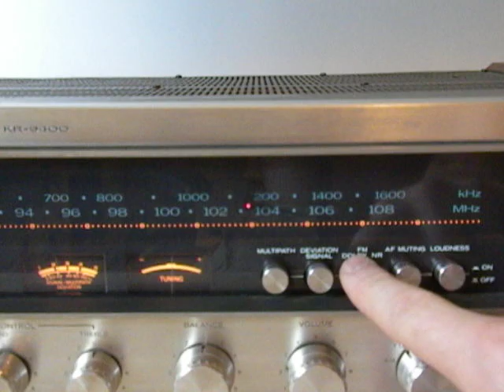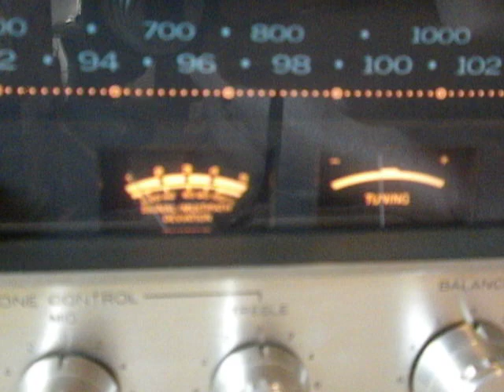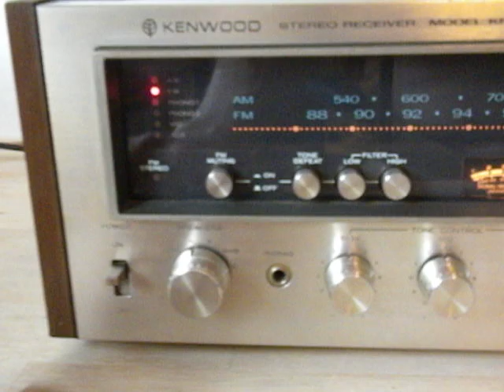Demo video of Kenwood KR-9400 Japanese made stereo receiver from 1975.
This is a demo video of item being offered for sale on EdsGoodStuff.com

EdsGoodStuff is a one man operation selling mostly second hand items ranging from audiophile quality stereo equipment to vintage toys as well as uncommon video games.   Vintage speakers, amps, and turntables are some of my favorite items to deal with.